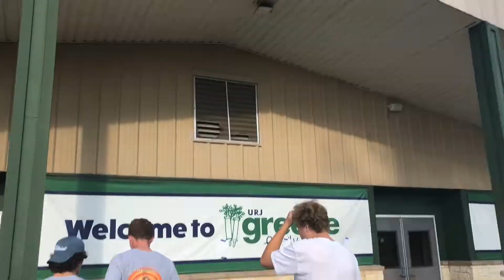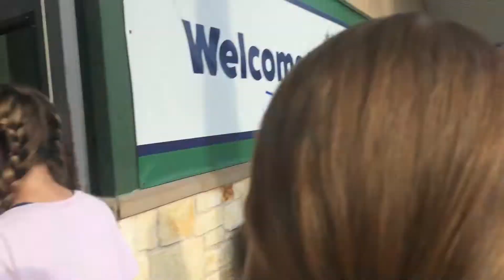SENIOR RETREAT VLOG